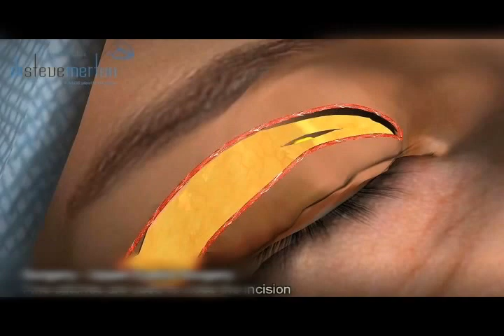Entrevista programa "Salud en casa": Indicaciones de la cirugía de los parpados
La cirugía cosmética de los parpados se conoce como blefaroplastia, puede realizarse tanto en los parpados superiores como inferiores. Consiste en resecar el exceso de piel, resecar o reposicionando las bolsas de grasa. Se realiza bajo visión microscópica facilitando el procedimiento. En la cirugía de los parpados superiores se realiza el abordaje por el pliegue palpebral, lo que garantiza que la cicatriz va a quedar oculta.  El abordaje en los parpados inferiores puede ser a través de la piel (subciliar) o por vía conjuntival (trasconjuntival) no quedando cicatriz en la piel.
Son procedimientos que se realizan en sala de cirugía, acompañados de un medico anestesiologo que va a garantizar un procedimiento tranquilo y seguro. El tiempo de cirugía de los parpados superiores es de 1 hora y de los inferiores de 1 1/2 horas aproximadamente. La rehabilitación post quirúrgica a sus actividades es a los 8 días.